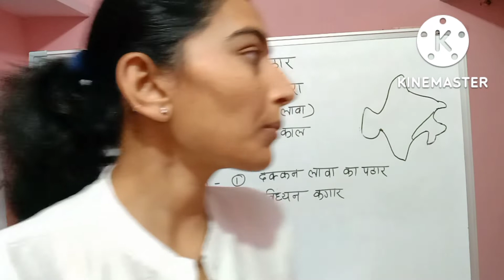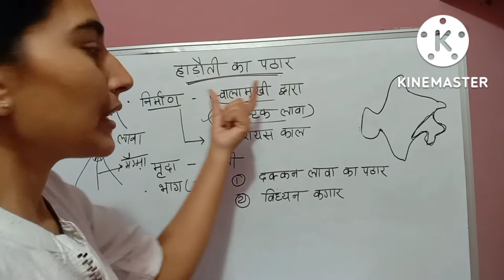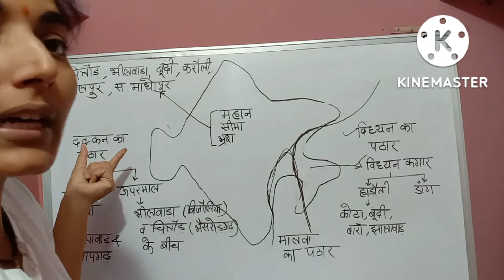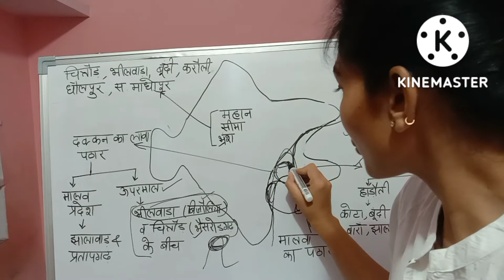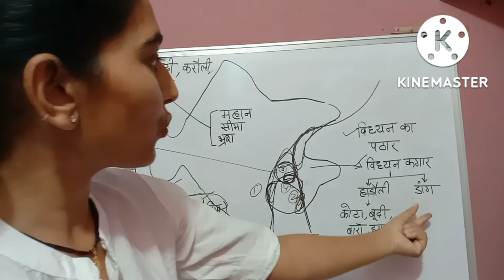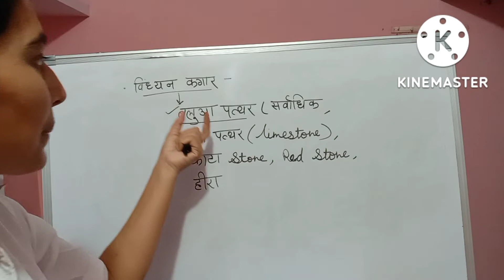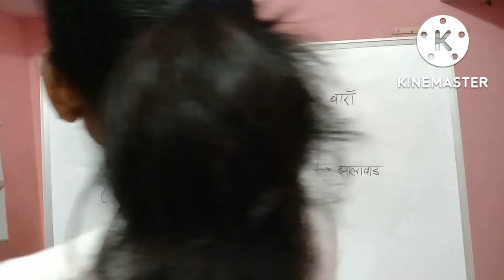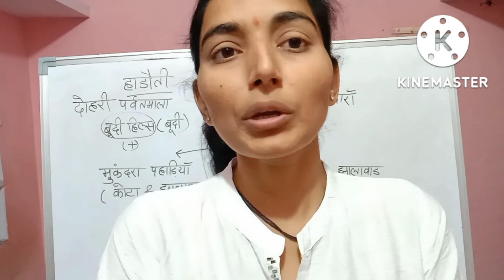Hadoti plateau ## हाड़ौती का पठार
*इस वीडियो में राजस्थान के भौतिक प्रदेश के हाड़ौती के पठार की चर्चा की गई है।